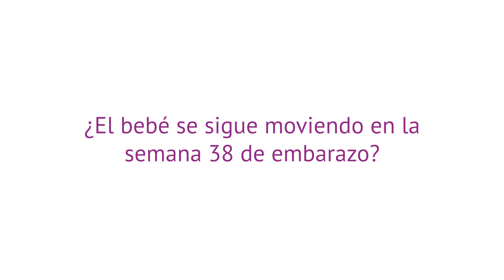¿El bebé se sigue moviendo en la semana 38 de embarazo?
🔎 Si deseas obtener más información sobre el tema, puedes visitar el siguiente enlace